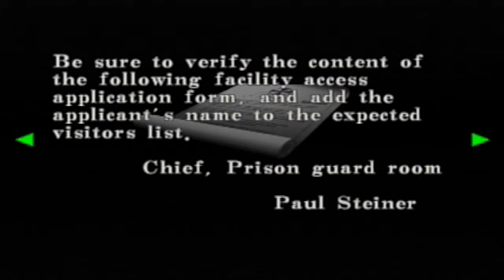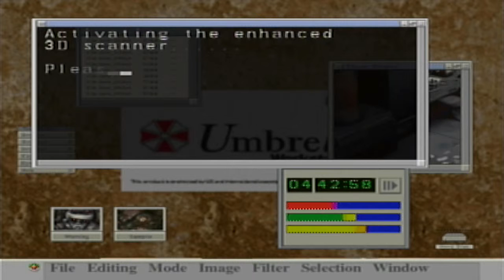Resident Evil: Code Veronica X | 02 | Insert Angsty Teenager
And Steiner makes an appearance!